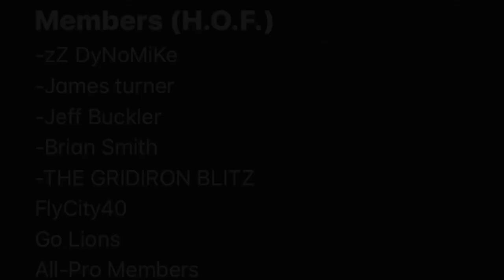Lions Free Agents Signee Desmond Trufant! Still A Beast? Detroit Lions Talk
Lions Signed Desmond Trufant to a 2 year 21 million dollar deal, is he worth it?
fantofannetwork or ftfn follow on instagram, twitch, twitter, and youtube

Music credit to creators and Theprogrammersmuzik and gregor3